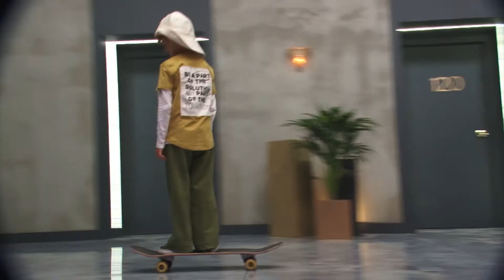Backstage for Cult project Beregovoy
90% of the footage was filmed on a VHS camera not by me. I just did the editing.